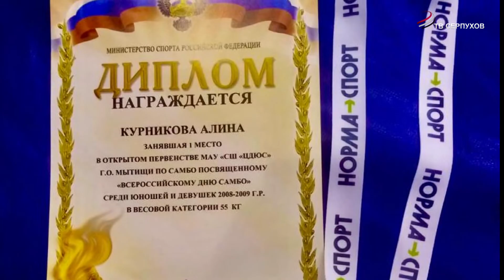Серпуховичи успешно выступили на турнирах, посвящённых всероссийскому Дню самбо